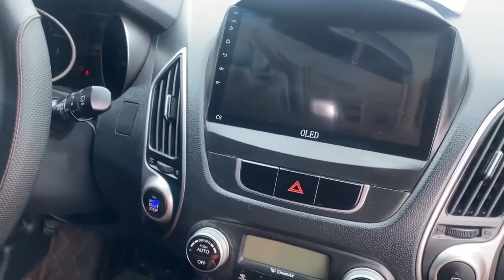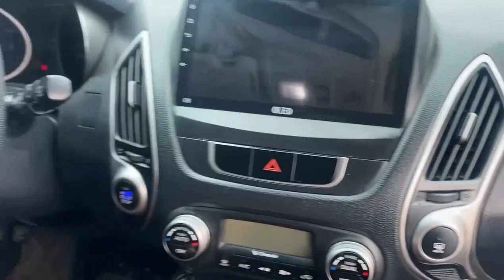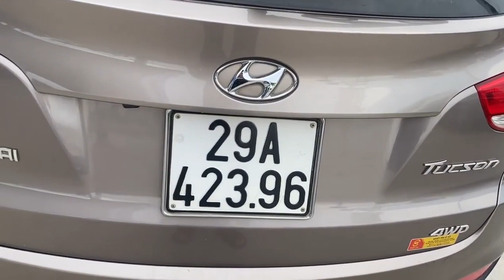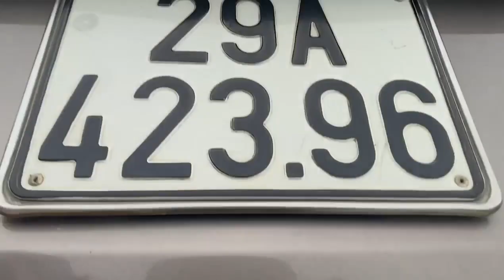Giá xe Huyndai Tucson cũ tại Hải Dương #142